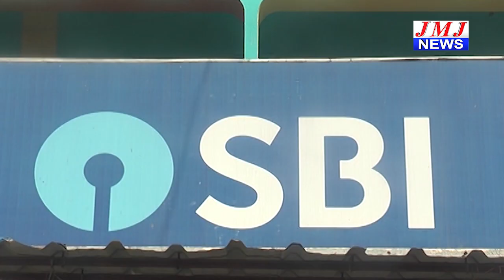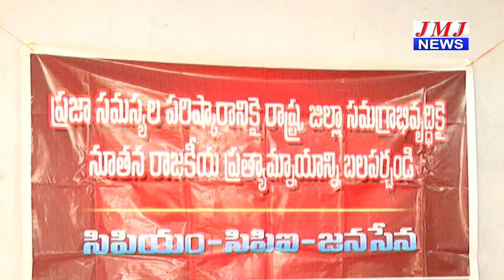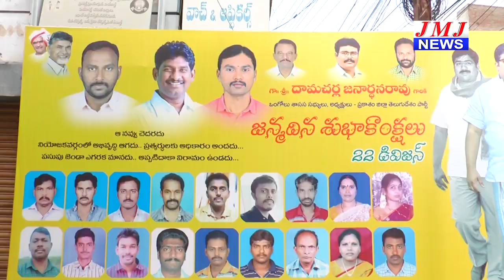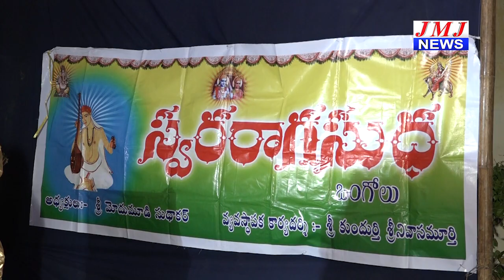JMJ NEWS 2 pm BULLETIN 21 Jan 2019 - జేఎంజే న్యూస్ 2 గం|| బులెటిన్ 21 జనవరి 2019 ONGOLE NEWS